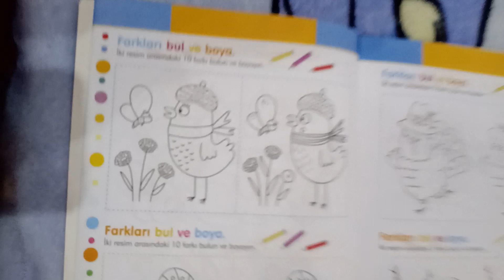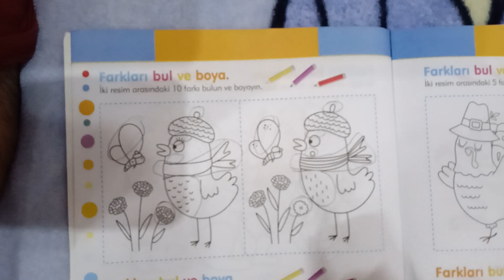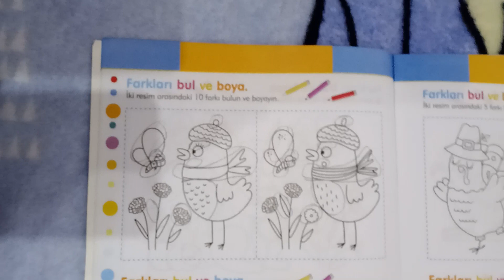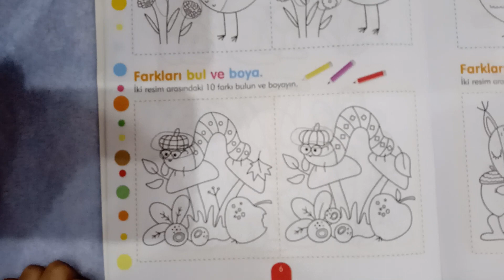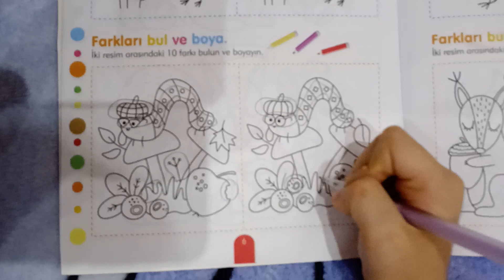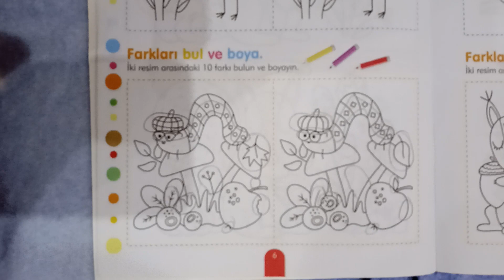farkı bulma yapıyoruz arkadaşlar